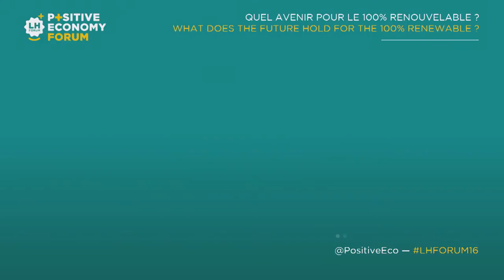Ned Harvey, Rocky Mountain Institute and Carbon War Room [EN]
What does the future hold for the 100% renewable? With Ned Harvey, Managing Director of Rocky Mountain Institute and Carbon War Room